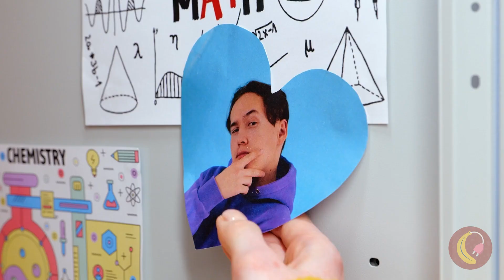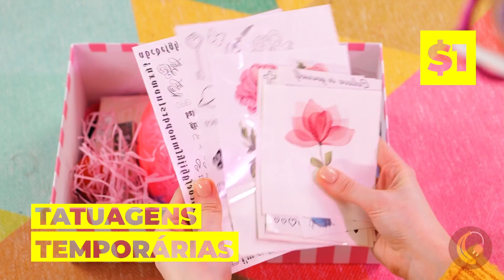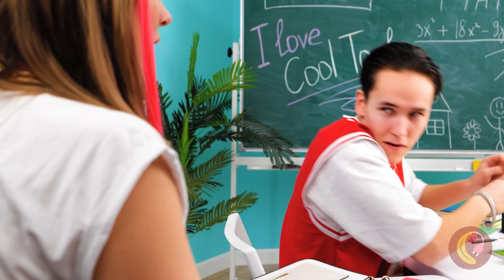De nerd a sereia popular na escola 💓🧜‍♀️ *Melhores maquiagens e truques de beleza DIY*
Ah, essas garotas e sua inveja😝. Ninguém gosta de nerds e todo mundo os maltrata. Mas, de repente, o nerd se transforma em uma sereia nerd! 🧜‍♀️And o lindo mar a está chamando.🏝️ Nesse mar, ela será transformada e reencarnada em uma linda e bela sereia. Neste vídeo, os melhores truques de vida e gadgets para maquiagem💓🤩 Marcações de tempo: 0:38 The Acne Wand 0:59 Erasable Marker 1:36 Tights 1:52 Braces 2:41 Colored Hair Spray 3:01 Tweezers 3:15 Robot Vacuum Cleaner 3:30 Glitter 4:06 Necklace 4:30 Shell